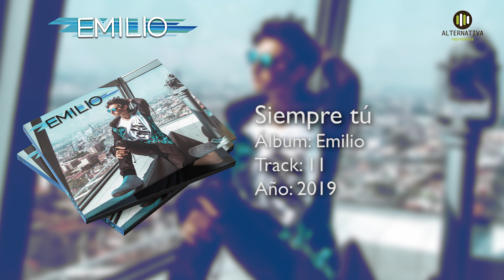Emilio - Siempre Tú (Topic)